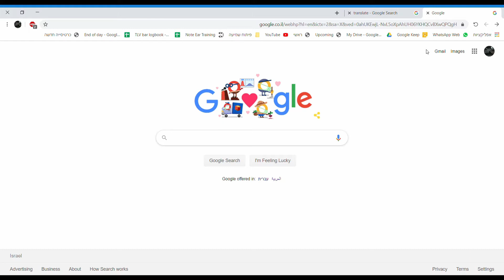בחור רע (Bad Guy Cover)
הבחור הרע גרסת הגוגל טרנסלייט